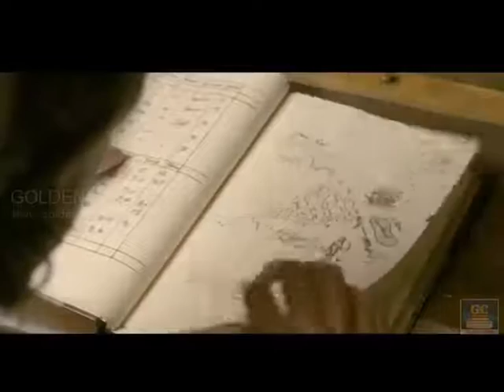Suriyakanthi Mani HD - Ragasiya Theevu Movie | Wentworth Miller,Tyron Leitso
Upon the hidden island of Dinotopia, humans and dinosaurs live and work together in harmony with one another and with the Earth itself. It is a place of beauty and wonder lost to the rest of the world. The island itself is surrounded by a storm system and dangerous reefs that prevent safe travel to or from the island.

Aside from a highly diverse ecosystem ranging from deserts to mountains to swamps, Dinotopia also has an extensive system of natural and man-made caves.

The dinosaurs, according to their own legends, have inhabited the island for millions of years, having sought shelter in the underground caverns during the climate changes that caused the extinction of dinosaurs elsewhere on the planet.

The caverns are referred to as the World Beneath, and many dinosaurs go there to die. According to legends, a half-man-half ceratopsian being named Ogthar climbed down there (where the sun is said to sleep at night) and stole pieces of it (known as "sunstones"), using them to create the empire of Poseidos and populating it with metal dinosaurs. However, the sea grew angry with the artificial city and rose to destroy it. It is implied that this is where the Atlantis myth originated.The human population consists of shipwrecked travelers called Dolphinbacks (who are often rescued and brought to shore by dolphins) and the descendants of such arrivals. As such, they often fall into cultural zones based on the societies from whence their ancestors came, creating a cultural landscape across the island that is both unified and incredibly diverse.

Dinosaurs are not the only prehistoric creatures on the island. In the higher regions of the Forbidden Mountains (a Himalaya-like mountain chain), woolly mammoths, ground sloths, chalicotheres, saber-toothed cats, and other prehistoric mammals can be found. At least one Lystrosaurus and one Edaphosaurus can be found in the city of Pooktook. Pterosaurs are also common, especially the Quetzalcoatlus skybax, which serve as steeds for the skybax messenger riders. The seas surrounding the island are completely inhabited by prehistoric life such as plesiosaurs and trilobites, as well as an unknown species of dolphin.

The center of the island is made up of a dense rainforest called the "Rainy Basin". This place is where most of the island's large carnivores live, such as Giganotosaurus, Tyrannosaurus, and Allosaurus. They are just as sentient as the other dinosaurs on the island but must be kept apart due to their instinctual need to hunt. They have their own language yet it is very deep and guttural and difficult even for other dinosaurs to speak or understand fluently. The Basin is cut off from the rest of the island by a series of retractable bridges. There are caravans that make passages through the basin and are made up by very large sauropod dinosaurs outfitted with heavy suits of armor studded with sharp spikes and carry offerings of meat to appease any carnivores they meet. Often, a dinosaur that senses it will die soon will make a pilgrimage to the basin and die there so that it may be eaten by the carnivores and continue to contribute to the good of the island as a whole. The carnivores are actually very respectful of this and always wait for the dinosaur to pass peacefully, never attacking them while alive. The basin is divided by packs of predators, one ruled by giganotosaurs, the other ruled by tyrannosaurs.

Both halves of the dinotopian society share responsibility equally and live under a common set of laws known as the Code of Dinotopia. The society is highly communal, lacking a monetary system or even a concrete concept of ownership. Individuals are educated from youth to be compassionate, co-operative, and generally conscious of others' needs. For example, food on the island is provided at no cost, but citizens take only what they need and leave the rest for others. Stealing or other crime is virtually non-existent.